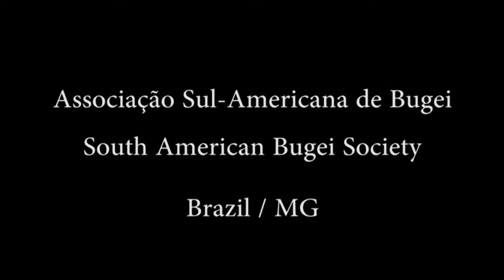Ogawa Ryu - Jujutsu - International Bugei Society & South American Bugei Society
Practicing with Shidoshi Thiago Moraes in Brazil HQ.

Jujutsu Mugen Mukeru Sanzui
Fragments of Seiteigata

Sensei Joao Paulo, Uchi Deshi Adriano Afonso and Uchi Deshi Pedro Paiva